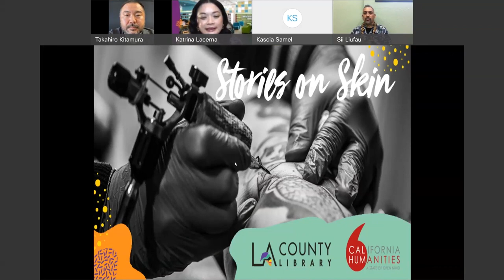Samoan Tatau and Japanese Irezumi with Sulu’ape Si’i Liufau and Taki Ryudaibori Kitamura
Delve into the beauty and tradition of Samoan Tatau and Japanese Irezumi with 2 of its most revered practitioners, Sulu’ape Si’i Liufau and Taki Ryudaibori Kitamura. Discover why these tattoo legacies endure, and their role in the preservation and prosperity of Samoan and Japanese culture.

About LA County Library Founded in 1912, LA County Library is one of the largest and most innovative library systems in the US. It offers free public resources including books, music, multimedia materials, computer and internet access, and educational and recreational services. LA County Library is dedicated to reducing barriers and increasing access to and equity of public services for all.